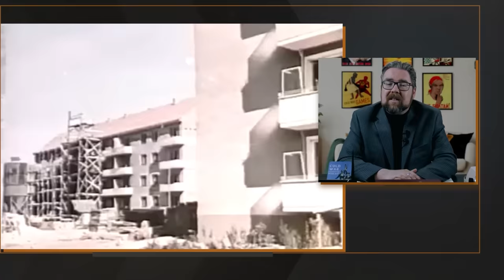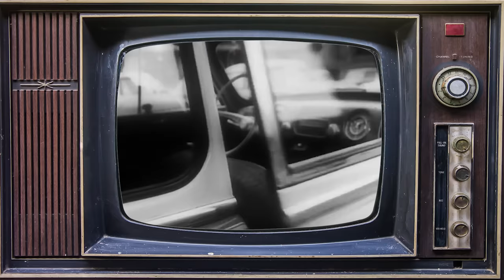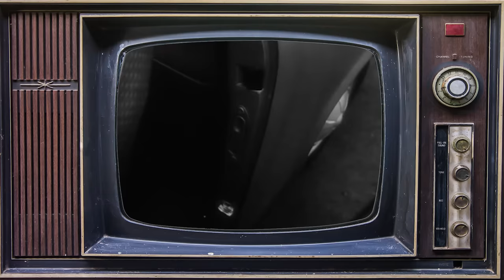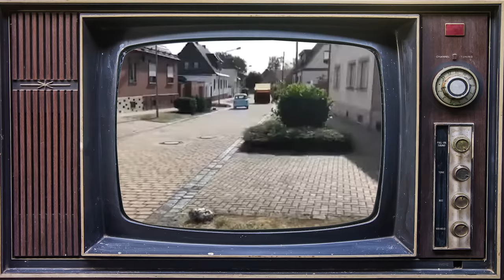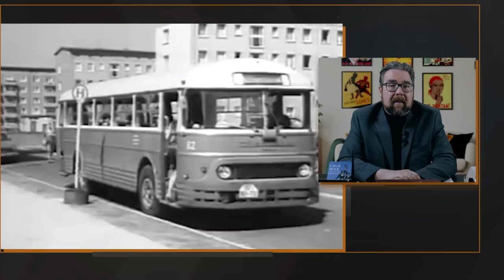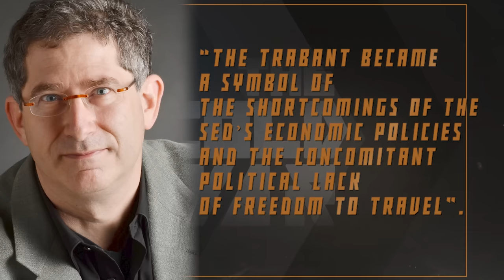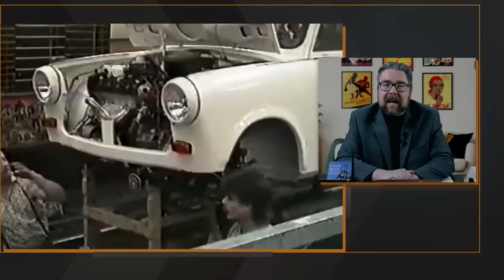Trabant: The Rise and Fall of East Germany's People's Car - Cold War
Our historical documentary series on the history of the Cold War continues with a video on Trabant, East Germany's People's car, possibly the worst automobile in history.